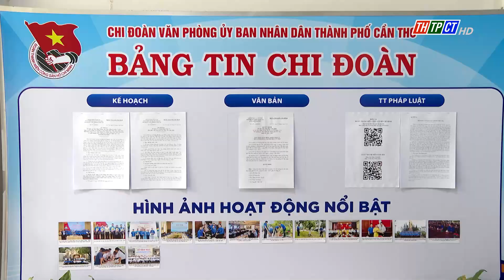Lễ trưởng thành Đoàn và tiếp nhận sinh hoạt đoàn | Cần Thơ TV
Ngày 29/8, Chi đoàn Văn phòng UBND TP. Cần Thơ thuộc Đoàn Khối cơ quan Dân Chính Đảng thành phố tổ chức Lễ trưởng thành Đoàn và tiếp nhận sinh hoạt đoàn cho đoàn viên năm 2024.